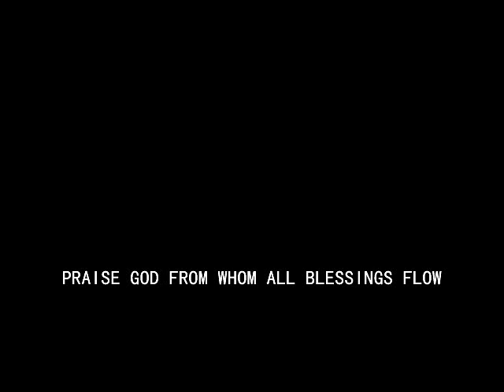Praise God From Whom All Blessings Flow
Text: Thomas Ken

Orchestrated & performed by Elvis Somosot

2
From all that dwell beneath the skies,
Let the Creator's praise arise;
Let our Redeemer's name be sung
Through every land, by every tongue.

3
Let earth and heav’nly saints proclaim
The power and might of His great Name;
Let us exalt on bended knee,
Praise God, the Holy Trinity.

(Interlude)

4
Praise to the King, His throne transcends
His crown and Kingdom never end,
Now and throughout eternity
I’ll praise the One Who died for me.

5
Eternal are Your mercies, Lord.
Eternal truth attends Your word.
Your praise will sound from shore to shore,
'Til suns shall rise and set no more.

Text: Thomas Ken; additional verse, anon.